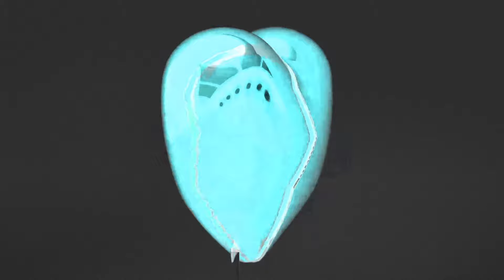LAXX - I Need U (Oddprophet Remix)